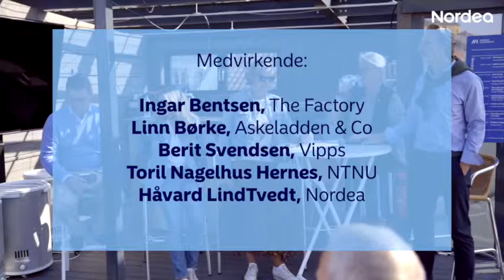Start me up!